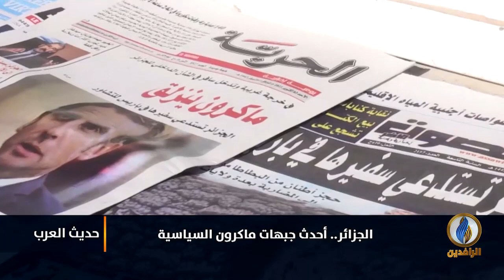لبرنامج حديث_العرب | تقرير | الجزائر.. أحدث جبهات ماكرون السياسية